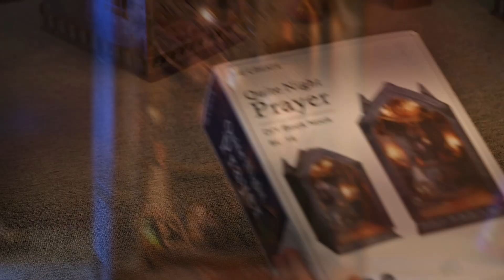KnowMe Gothic Cathedral Model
the miniature Gothic Cathedral model, a masterpiece of dark beauty.